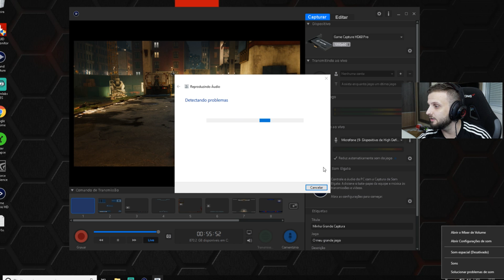O MAIOR INIMIGO DE UM HERÓI: UM YOUTUBER! | Spider-Man PS4 #16